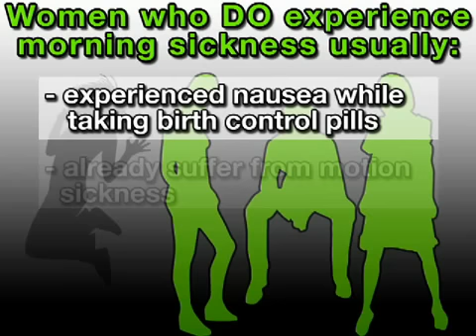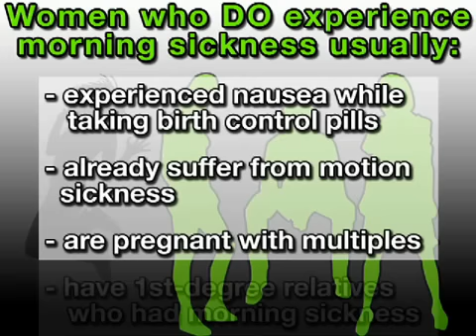Understanding Morning Sickness (Pregnancy Health Guru)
Morning sickness is a normal pregnancy symptom, but that doesn't make it easy to bear. Learn when morning sickness starts and what causes it, in this video! More Morning Sickness Videos